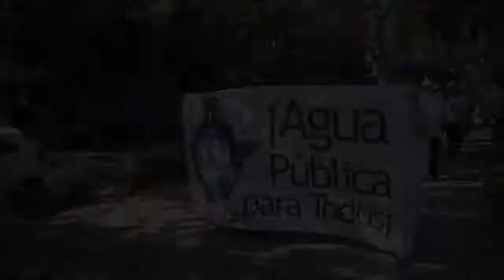CAMINATA POR EL AGUA; SMAPA PRESENTE.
El Servicio Municipal de Agua Potable y Alcantarillado, SMAPA, junto a vecinos de la comuna fueron parte de "WATER WEEK LATINOAMERICA 2015" caminata en defensa del agua que busca promover el cuidado y correcto uso del recurso hídrico.